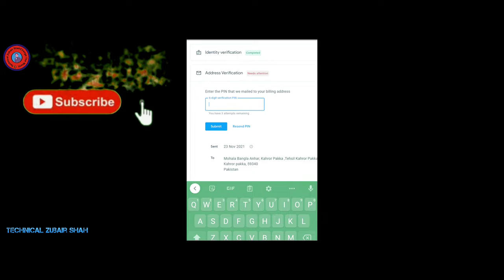How to Verify Google AdSense Pin for payment || Account Verification Steps